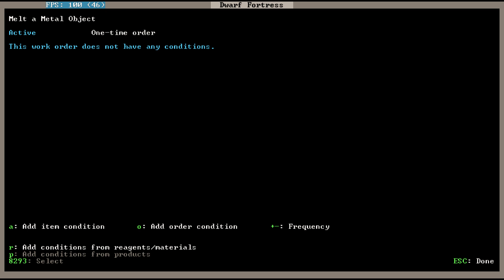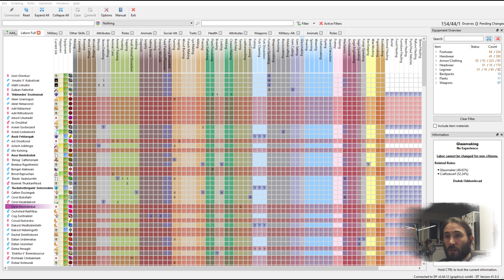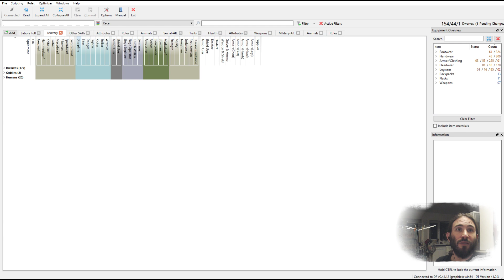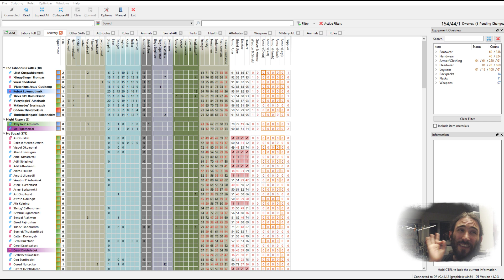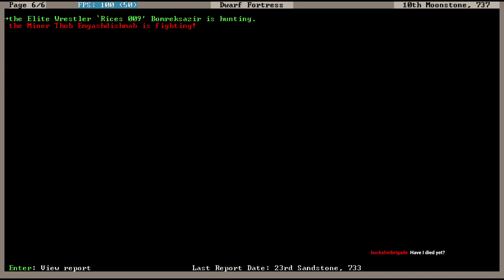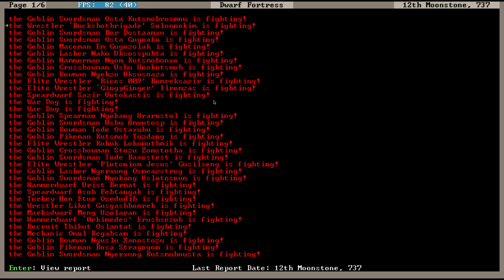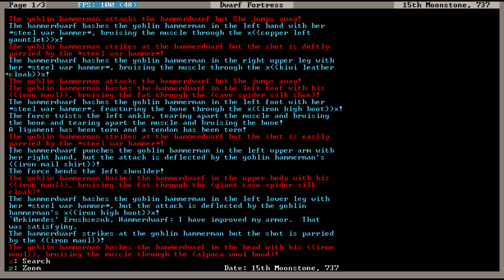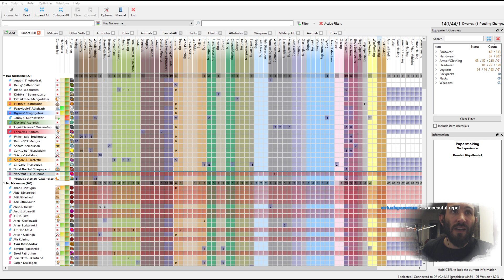Cryptbeards XVII Ep 35: